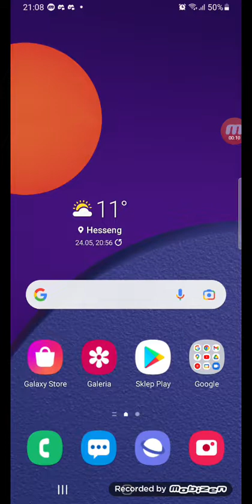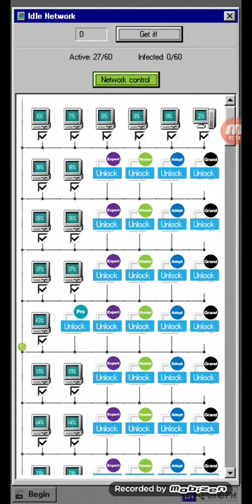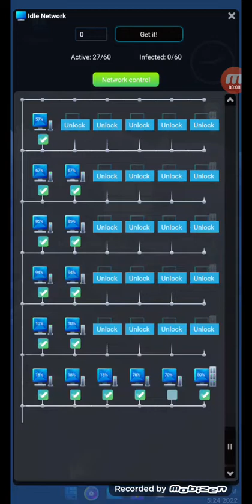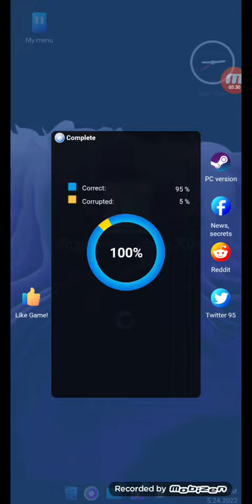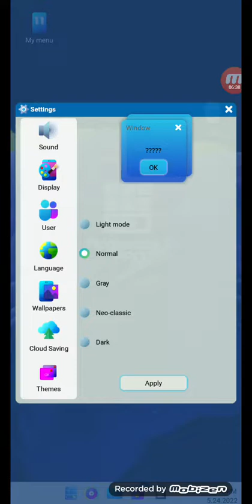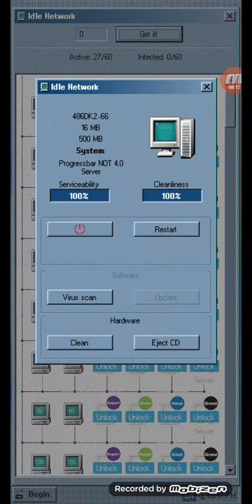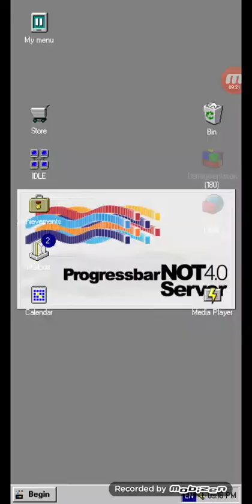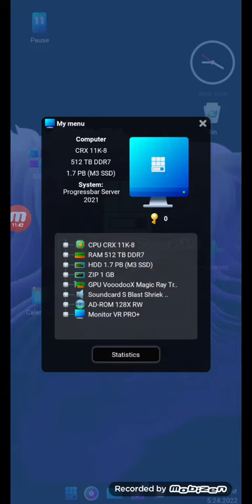NEW UPDATE AT PROGRESSBAR 1000000000 OK SORRY: 95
Hi guys, I love new update, like and sub now